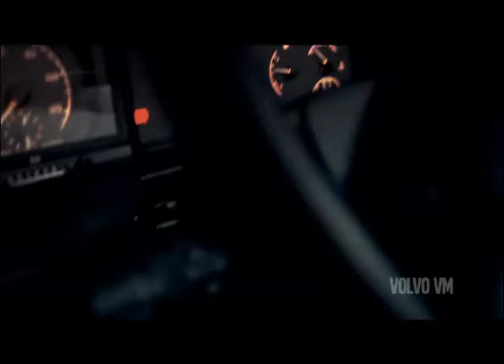VM Vai Mais Longe